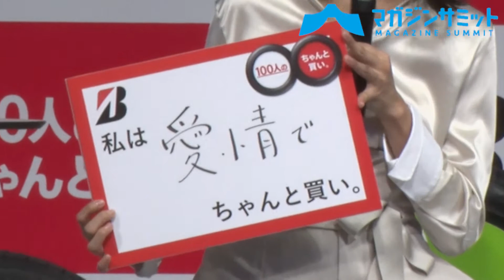初対面の竹野内豊と杏！！急なサプライズ作戦に内心ドキドキ！！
15 日、2019 年ブリヂストンのプロモーション発表会が行われました。

同会には、プロモーションと共に発表と共に公開された新CMに出演している俳優の竹野内豊さん、女優の杏さんが登場。
実は新CMの撮影で２人はスケジュールの都合で別日の撮影。今回、初めて顔を合わせたとの事。新CMの撮影時のエピソードも語ってくれました。
また、アウトドアが趣味の竹野内さん。３人の子供がいる杏さん。それぞれのタイヤ選びのこだわり等を紹介。
トークセッションも和やかなムードで進む中、突然のサプライズ！！竹野内さんが、１月２日に誕生日を迎えたという事でタイヤをかたどったサプライズ・ケーキの登場。「本当にちょっとビックリしました。本当に何も聞いてなかったので。内心、ドキドキしてます」とサプライズ成功の様子。